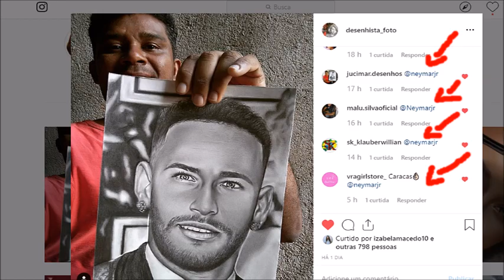Como desenhar sobrancelhas-desenhista de retrato em são paulo -curso de desenho realista